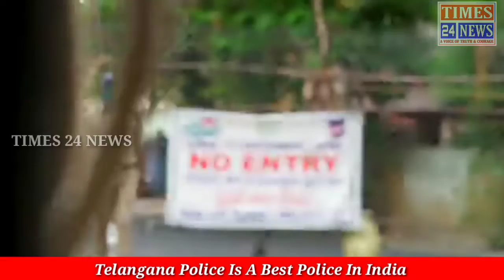Covid19||Hyderabad City Police Launch Special Song. CP Hyd Sri Anjani Kumar IPS.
On (12th May 2020) in Basheerbagh office,
Sri. Anjani Kumar, IPS, Commissioner of Police
Hyderabad city launched a 2-minute video that
is prepared by Women police officers and also
distributed the Rewards to Best COVID policing by
Women police officers of Hyderabad city. Later the
CP Hyderabad briefed with media that unveil the
video of Covid-19 Women Warriors of Hyderabad
city Police How To Check COVID 19 For The Last 8
Weeks. Over 600 cases were reported in Hyderabad
alone, Till now Janata Curfew, Lockdown, Night
Curfew successfully completed, during this Crisis
Women Police are constantly on duty at this
time. The Women Constable Role in Isolation and
Quarantine is indispensable. Some police stations
have only one Woman police, everyone else is on
duty. Hence we are releasing a two-minute video
for emotional binding in this Crisis Situation. The
team that created the video was honored with
mementos. Smt.Shikha Goel, IPS, Addl.CP. Crimes,
Sri.DS.Chauhan, IPS, Addl.CP. L&0, Sri.Tarun Joshi,
IPS, Jt.CP. SB, Sri.M.Ramesh,IPS, Jt.CP. East Zone,
Sri.Gajarao Bhopal, IPs, DCP Head Office, and other
officers have attended the program.